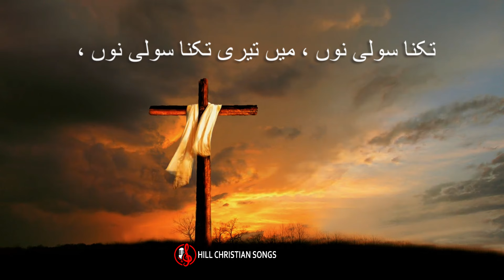Jad Takna Sooli Nu ll arslan john ll urdu lyrics ll 2024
search
new masih geet 2024
new geet by arslan john 2024
masih geet masih geet
new masih geet masih geet
masih geet with urdu lyrics
urdu lyrics 2024